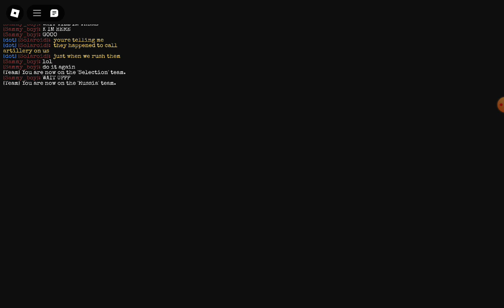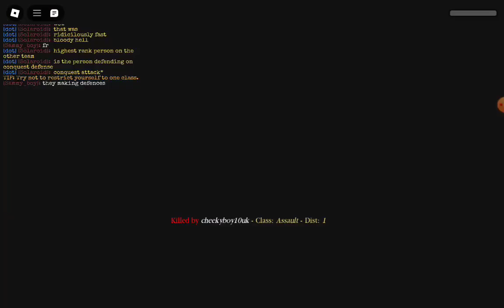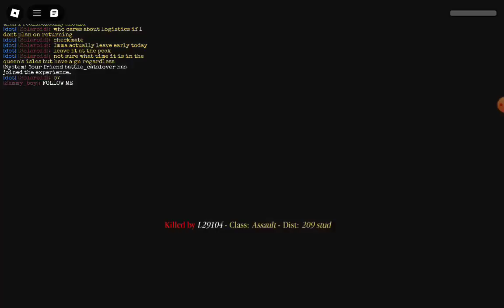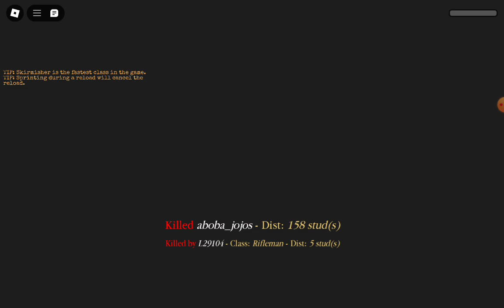47 minutes of entrenched!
YeaahHhhhhhh